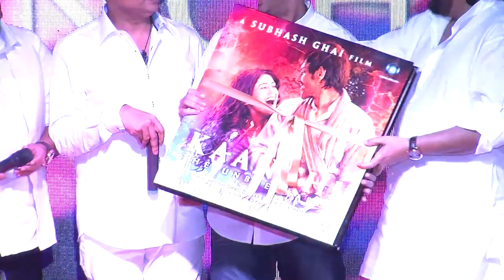Kaanchi Music Launch - Jackie Shroff Dances With Subhash Ghai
Director Subhash Ghai's original 'Hero' Jackie Shroff danced with his mentor at the music launch of his new directorial venture 'Kaanchi' in Mumbai held on Tuesday 18th March 2014. Catch a glimpse of the grand music launch in the video.